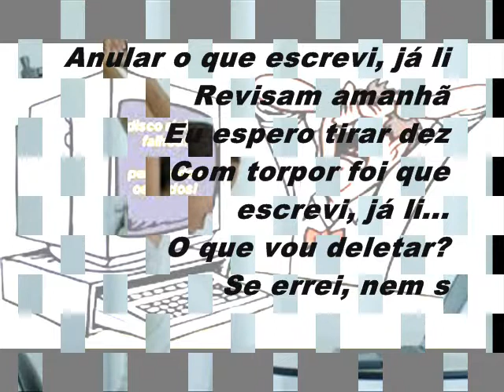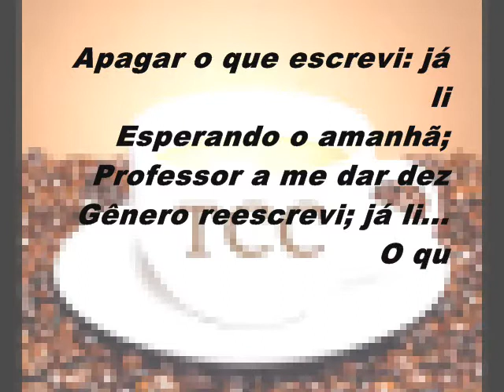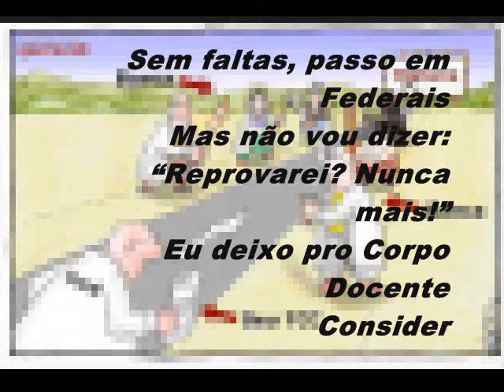Futuro artigo ("Futuro prometido")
Numa reflexão "profunda" sobre orientações de trabalhos no quinto período, percebe que o futuro acadêmico aterrorizante vem aí.